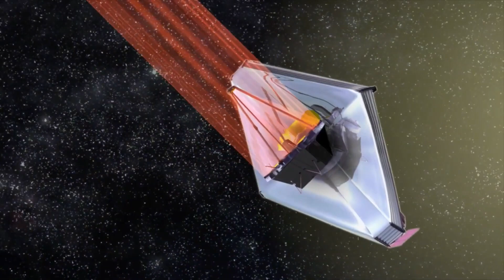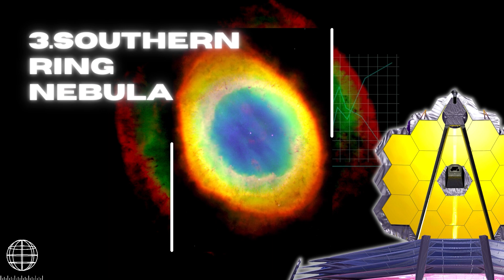FINALLY! NASA Shares List of Cosmic Targets for Webb Telescope’s First Images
With the imminent release of its first full-colour photos and spectroscopic data, NASA's James Webb Space Telescope, a collaboration with the European Space Agency and the Canadian Space Agency, will shortly unveil unparalleled and comprehensive views of the cosmos.
In this video, I'll show you a list of cosmic objects that Webb targeted for these initial observations, which will be revealed on NASA's live webcast on Tuesday, July 12 at 10:30 a.m. EDT.
The listed targets reflect the observatory's first wave of full-colour scientific photos and spectra, as well as the formal start of Webb's general science activities. An international committee including of members from NASA, ESA, CSA, and the Space Telescope Science Institute chose them.
Carina Nebula:
The Carina Nebula is one of the largest and brightest nebulae in the sky, located approximately 7,600 light-years away in the southern constellation of Carina. Nebulae are stellar nurseries where stars form. The Carina Nebula is home to many massive stars, several times larger than the Sun.
WASP-96 b (spectrum):
WASP-96 b is a giant planet outside our solar system, composed mainly of gas. The planet, located nearly 1,150 light-years from Earth, orbits its star every 3.4 days. It has about half the mass of Jupiter, and its discovery was announced in 2014.
Southern Ring Nebula:
The Southern Ring, or “Eight-Burst” nebula, is a planetary nebula—an expanding cloud of gas surrounding a dying star. It is nearly half a light-year in diameter and is located approximately 2,000 light-years away from Earth.

Stephan’s Quintet:
About 290 million light-years away, Stephan’s Quintet is located in the constellation Pegasus. It is notable for being the first compact galaxy group ever discovered in 1877. Four of the five galaxies within the quintet are locked in a cosmic dance of repeated close encounters.

SMACS 0723:
Massive foreground galaxy clusters magnify and distort the light of objects behind them, permitting a deep field view into both the extremely distant and intrinsically faint galaxy populations.

The release of these first images marks the official beginning of Webb’s science operations, which will continue to explore the mission’s key science themes. Teams have already applied through a competitive process for time to use the telescope in what astronomers call its first “cycle,” or first year of observations.